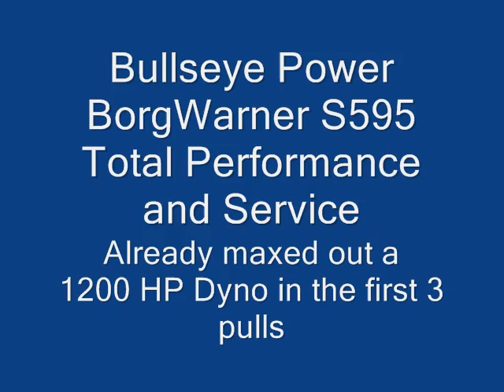95mm Supra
I don't know whose Supra this is, but it has a rather large turbo.

I just want to know what "blew up" in the 3rd pull.